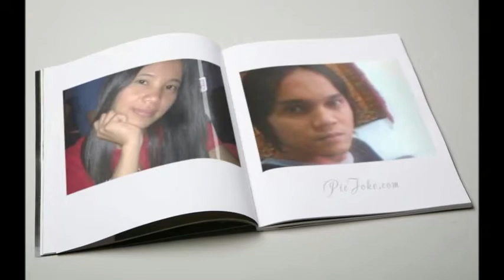WALI HAGA DIRI BY LAM CAHYA PUTRI.wmv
sedih ah lagunya.